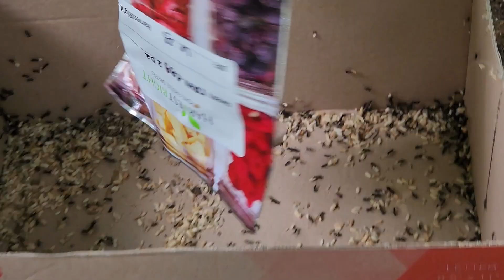S3E35 - Summer Flashback - We Found an Ant Nest in Our Freeze-dried Stash / Free Chicken Snacks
Welcome to Strand Farm!
We are in the beginning of our 4rd off-grid fall season in the Appalachian Mountains. Having learned many valuable lessons from years past, this is going to be our greatest season yet. Follow along with us. Don't forget to sign up for our free email newsletter where you can continue the dialogue with us more closely. The monthly newsletter contains content that may not be available on our public website. We write about updates on the farm, articles on various homestead-related topics, resources, photos, recipes and more. Join us and get inspired to pursue your dreams. Thanks so much for stopping by. Come back for the next episode of Season 3 where we'll continue to Grow Independent Together.

Want to support our YouTube channel for free?
You can do so in four easy ways:
3. Leave a comment (plus we love to hear from yall)
4. Share our videos with others
Thank you so much for your support! Have a great day :)